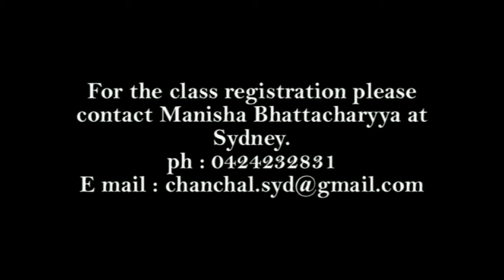udok performing arts basic class